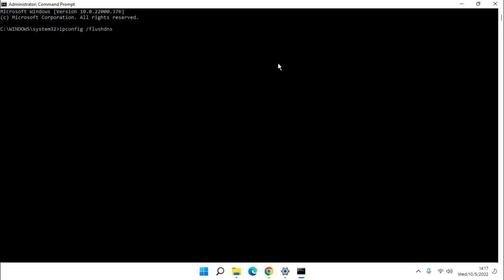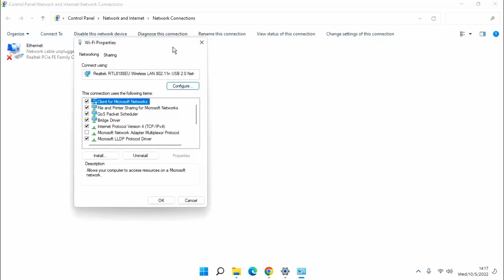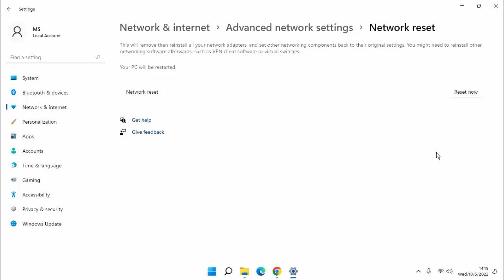Fix Overwatch 2 Failed to Connect To the Game Server (Quick Method)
Fix Overwatch-2 Failed to Connect To the Game Server
How to fix Overwatch-2 Failed lost connection problem
Overwatch-2 failed lost connection problem solve